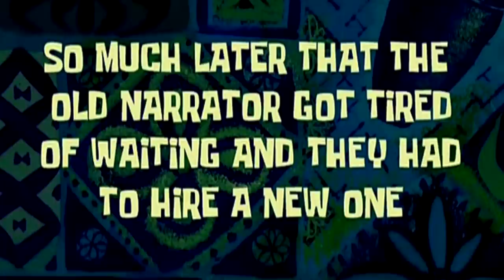Velociraptor de 30 METROS! O MAIOR DE TODOS! ILHA DOS PREDADORES TITÃS | Beasts of Bermuda | (PT/BR)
Olá Player,

✦ Os Alphas ✦

➤➤➤ ACESSE!